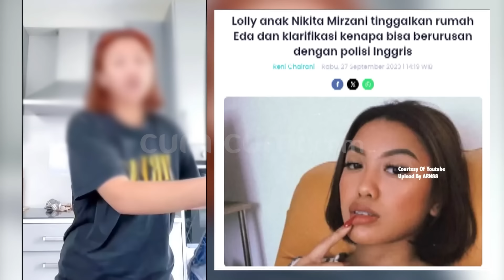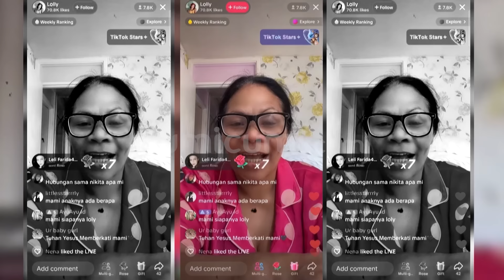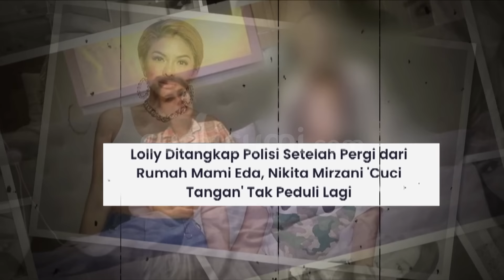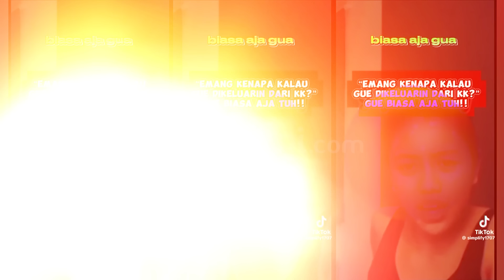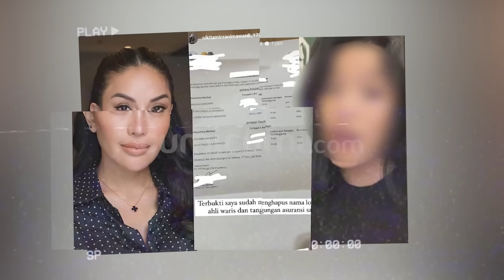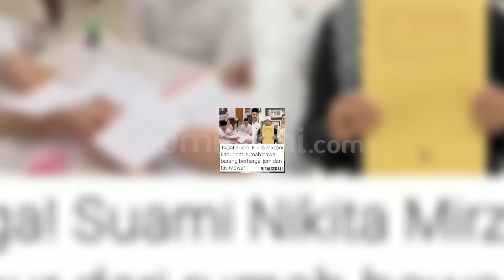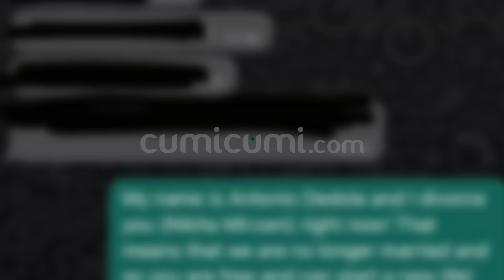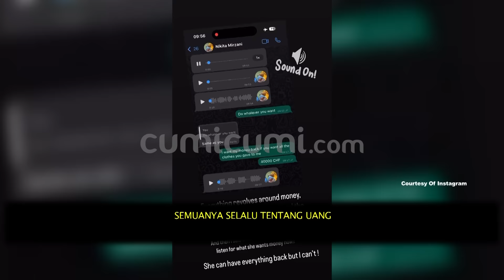Inilah Kumpulan Kontroversi Lolly Yang Hebohkan Media Sosial | CUMI STORY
Sejak muncul dugaan penipuan uang endorse yang diduga dilakukan oleh Lolly belakangan nama putri sulung Nikita Mirzani itu memang menjadi buah bibir dikalangan Masyarakat. Jika mundur kebelakang gadis berusia 17 tahun tersebut memang sudah santer dibicarakan lantaran dirinya juga sempat bersitegang dengan sosok  mami Eda yang kala itu menampung Lolly saat ia berada di London. Meski awal mula terlihat baik baik saja namun hubungan baik itu tak bertahan lama sejak Lolly dan mami Eda mulai tinggal Bersama. Puncaknya dimana mami Eda merasa geram dengan tingkah Lolly yang dianggap telah seenaknya saat diberi hunian yang terbilang layak. Tentu adanya konflik tersebut membuat Lolly akhirnya memutuskan  untuk hidup mandiri dan meninggalkan kediaman mami Eda.